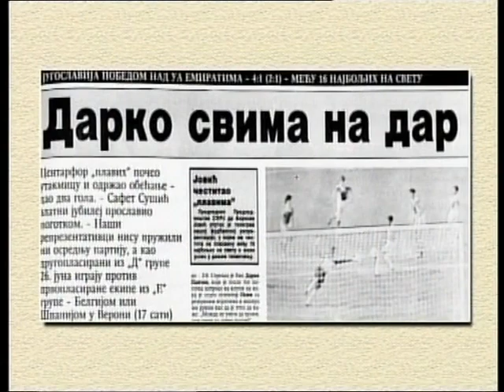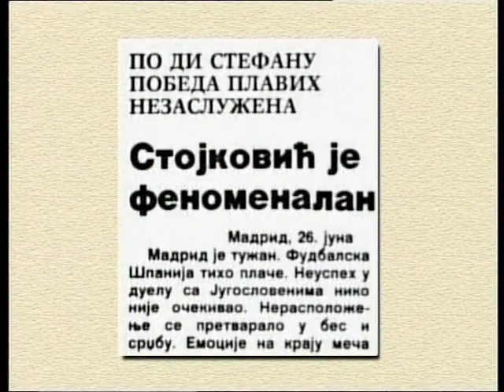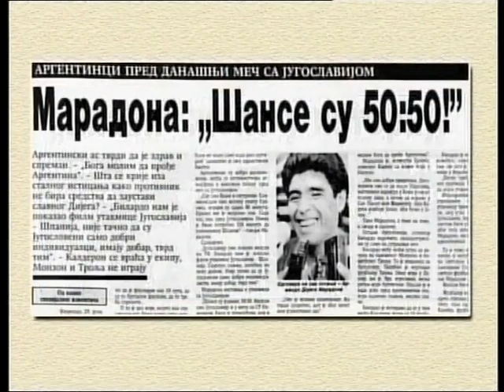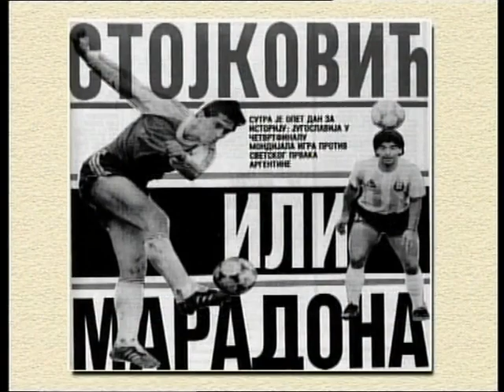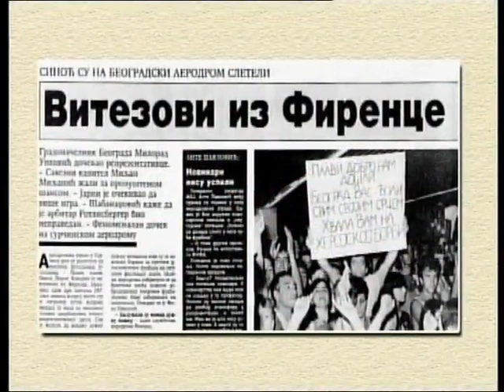Od Urugvaja do Nemacke - Italija 1990 (2.deo)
Fudbalska prica o uspesima i dostignucima reprezentacije Jugoslavije na svetskom prvenstvu u Italiji 1990...
Tomislav Ivkovic
Vujadin Stanojkovic
Predrag Spasic
Zoran Vulic
Faruk Hadzibegic
Davor Jozic
Dragoljub Brnovic
Safet Susic
Darko Pancev
Dragan Stojkovic
Zlatko Vujovic
Fahrudin Omerovic
Srecko Katanec
Alen Boksic
Robert Prosinecki
Refik Sabanadzovic
Robert Jarni
Mirsad Baljic
Dejan Savicevic
Davor Suker
Andrej Panadic
Dragoje Lekovic
trener:Ivica Osim